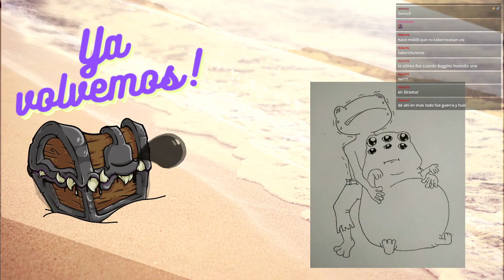Dungeons & Dragons 🏝️ Nieblas de Anurem - Capítulo 72: Todos para Uno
Llegan al astillero y los caminos se diversifican.
Hay cosas importantes por hacer pero muchas distracciones con las que ocupar la mente y el foco de cada uno se dispersa en distintas direcciones que los llevarán a todos a esa cosa que buscaban:
Escapar.
Un rato antes de GagShakot.

🎲La Party🎲
🧙‍♂️León, como el DM

CAPÍTULOS
0:00:00 Pre-intro
0:10:54 Anuncios
0:17:59 Recapitulación
0:33:40 ¡Comienza la aventura!
01:52:18 Pausa
01:58:45 ¡Segundo bloque!
03:14:07 Fin de la aventura